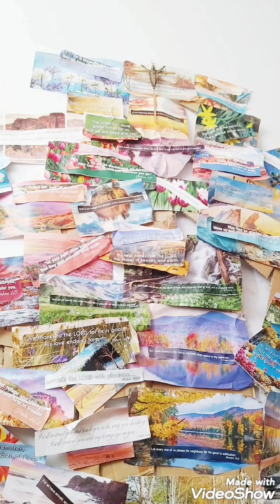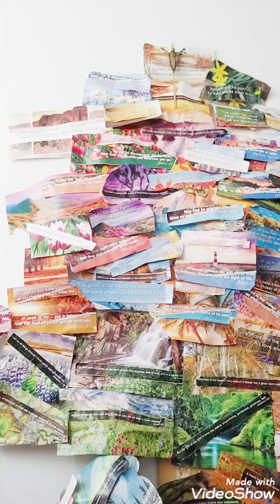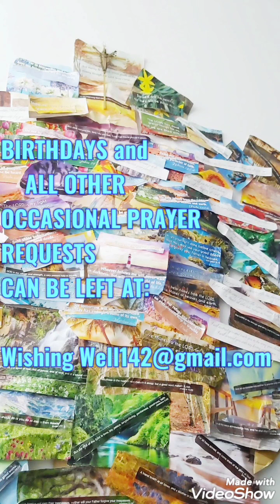Ep 43 The People Of God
This Episode is from the First Series recorded .  Begins with a greeting. A Prayer for the day , Scriptures from New Living Translation Bible. A Poem that  explain how we are clay Jars?; and how we each are designed?: and who's our maker/potter? Today is our LAST DAY for Requests, Messages and Announcements to be podcasted for October  24- Nov 6. WE Accept Silent Prayers daily that are not podcasted and they can be sent to same email the put ATT:WFTO-PRAYER REQUEST PRIVATE ex Family Member received a some sort of Diagnosis and are not well.